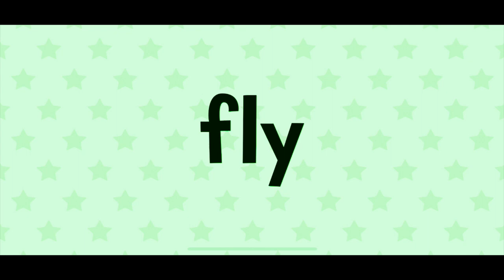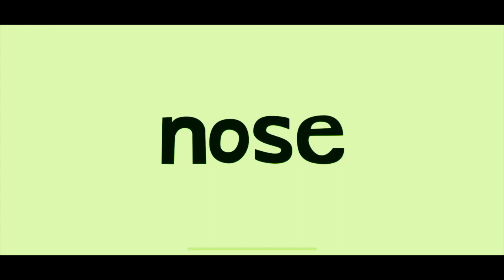ROLLER COASTER ENDLESS LEARNING ACADEMY